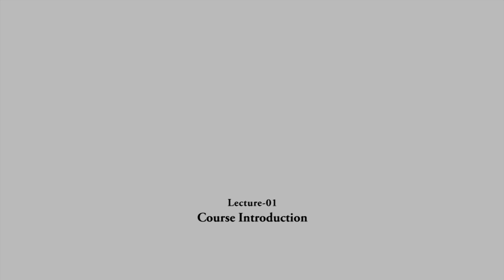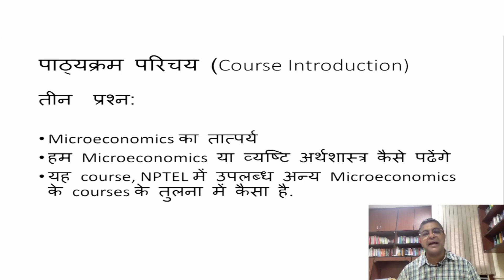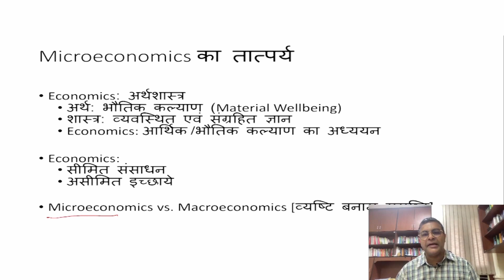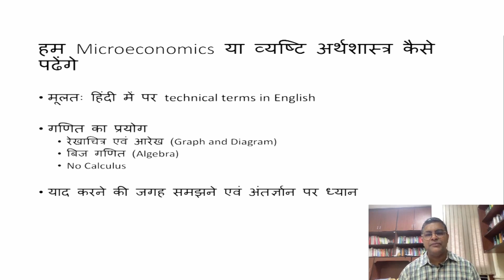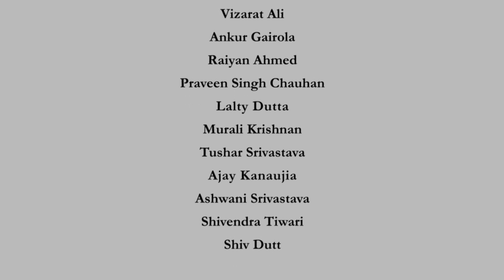Lecture 01: Course Introduction